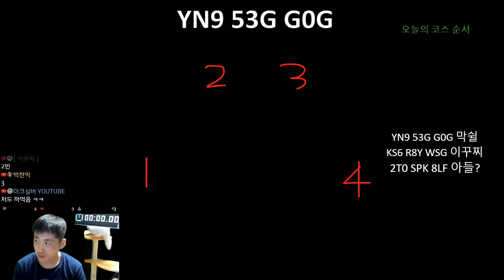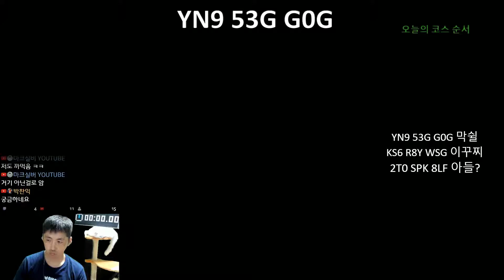길찾기 (ft.너는 죽을것이다) [슈퍼 마리오 메이커2]